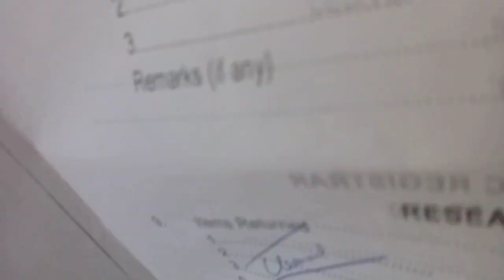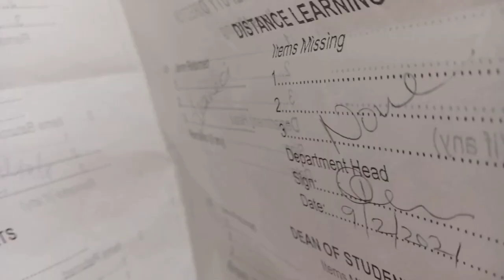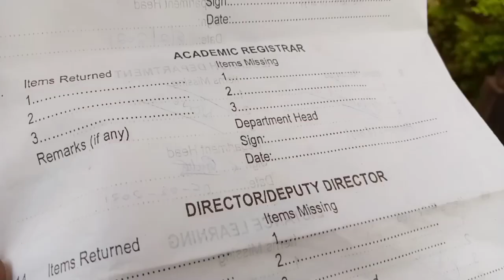SPEND A DAY WITH ME AS I DO CLEARANCE IN KISE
Let's walk together as I do clearance and give you another tour in KISE